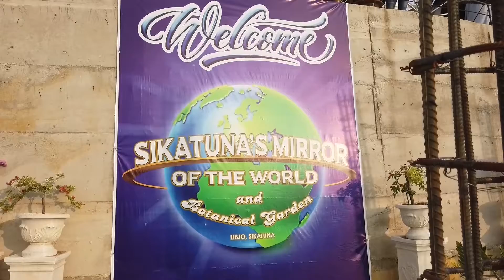Mirror of the world